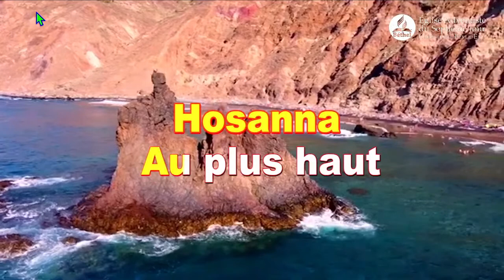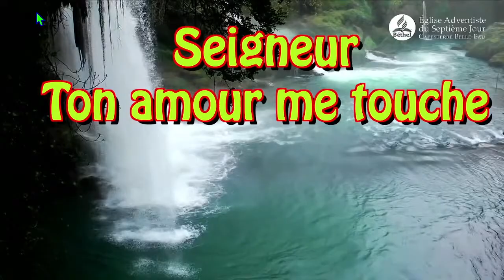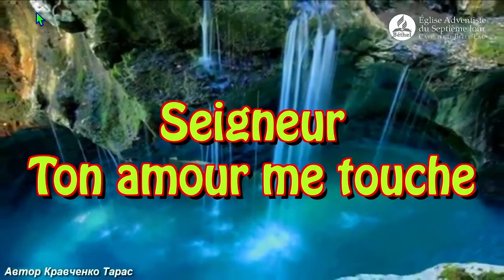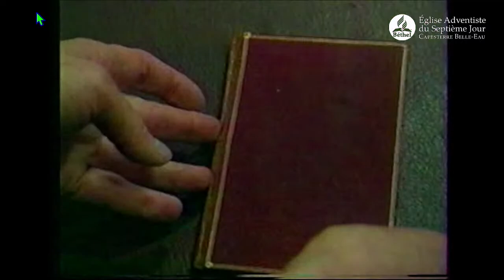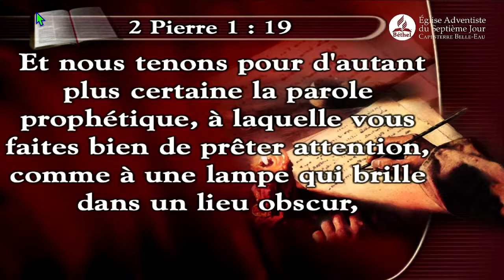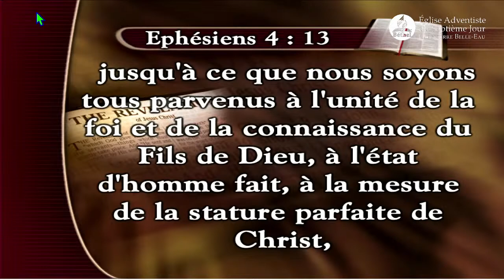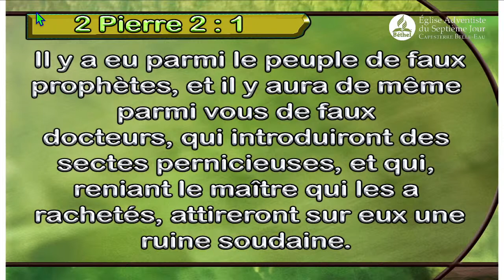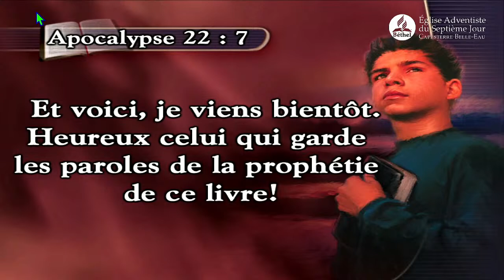NOUVELLE VISION " La prophétie est-elle réelle? " Ptr Guy ROGER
■ Retrouvez chaque soir dès 19h00 [Heures des Antilles] notre conférence d'évangélisation en direct sur cette chaîne YouTube.

■ Soyez les Bienvenus, nous vous souhaitons un agréable moment parmi nous !

■ Sommaire — Conférence d'évangélisation
 Prélude Musical
 Bienvenue [...]
 Prière [...]
 Quart d'heure de chants [...]
 Chant spécial [...]
 Chant thème [...]
 Message du jour [...]
 Prière de fin [...]
 Chant thème [...]
 Sortie des membres

■ Contactez–nous
Vous avez besoin de Prière — Vous souhaitez répondre à l'appel de Jésus–Christ

■ Notre Mission :
Matthieu 28:19, 20 — Allez, faites de toutes les nations des disciples, les baptisant au nom du Père, du Fils et du Saint-Esprit,  et enseignez-leur à observer tout ce que je vous ai prescrit.
Matthieu 24:14 — Cette bonne nouvelle du royaume sera prêchée dans le monde entier, pour servir de témoignage à toutes les nations. Alors viendra la fin.
Marc 13:10 — Il faut premièrement que la bonne nouvelle soit prêchée à toutes les nations.
Textes tirés de la Sainte Bible